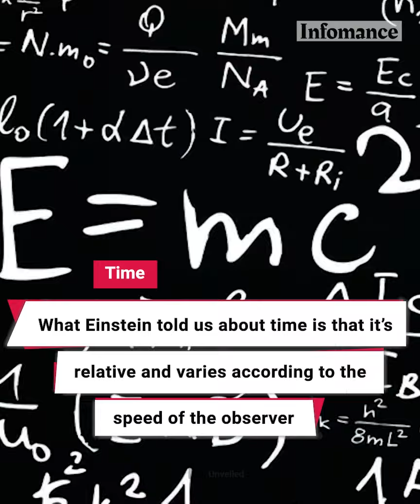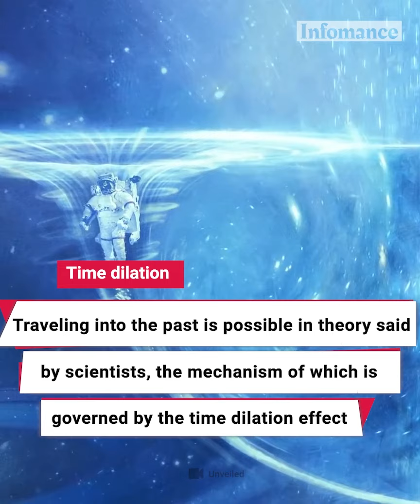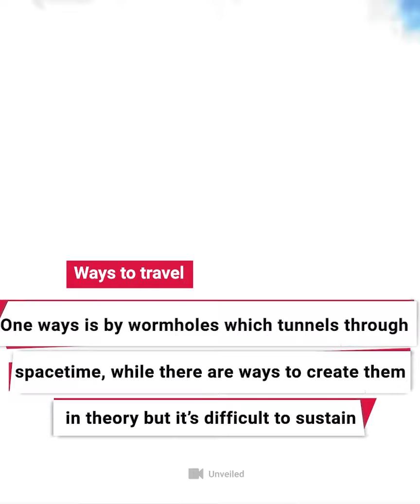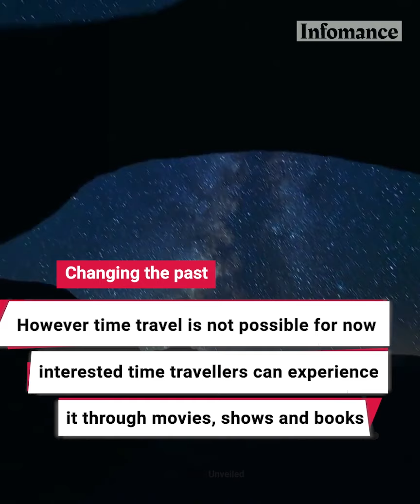Is Time Travel Possible - Time Travel in Real Life | Time Travel Theory in Real Life with Infomance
Is Time Travel Possible - Time Travel Theory in Real Life

Is time travel possible? Have you ever dreamed of traveling through time? I know it's quite eerie and sounds like an impossible task, but is it so in reality? Can't we travel through time? Is there any way by which we can tackle this predicament?

TIMESTAMPS:
00:00 Is it time travel possible
00:26 Time travel explained by Albert Einstein
01:10 what is time dilation?
01:43 what is teleportation?
01:58 ways to travel
02:45 what is Time Machine?

Here is more SST (Space, Science, and Technology) Documentary

Queries Solved:⁣
Is time travel possible
Time travel explained
Time travel possible
How could we travel time

About Us:⁣
Infomance is to be Tech Media "OTT" video platform where we explore the latest technology, science, and innovative tech stories and videos in infotainment way. Our Real editorial insight delegates "EXPLORE YOUR TOMORROW". And This is Official YouTube Channel, Where You will find videos about upcoming technology, Futuristic Science, and all about Technology which can revolutionize the world.